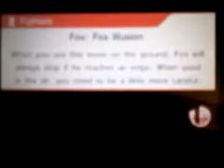Crista's Smash Antics - Aether'd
Some pretty interesting stuff happens to me in 3DS For Glory. I was pitted against a Fox user when he got a little too eager to kill me at 2:25.

Sorry for potato quality; I don't have a good camera around here. :P